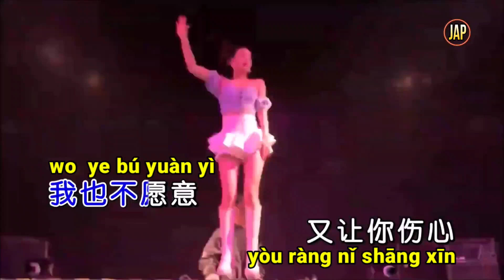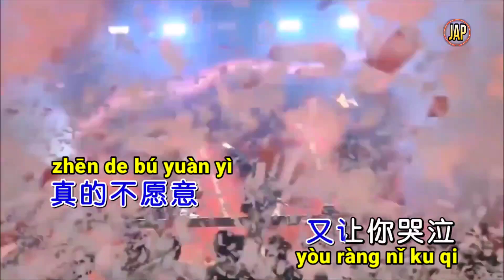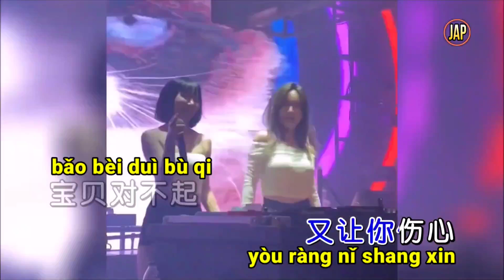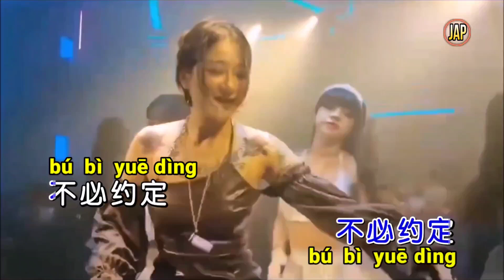Bao Bei Dui Bu Qi - dj no vocal Male